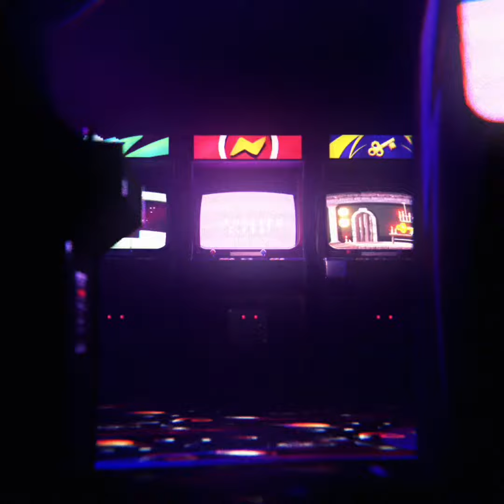AKA & ANIYA - 1st Vlog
our hair style 😘☺️😍🥰